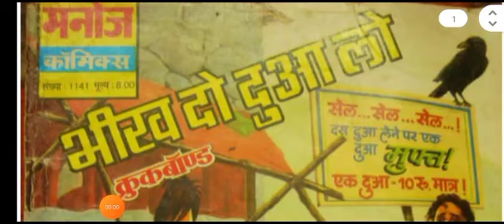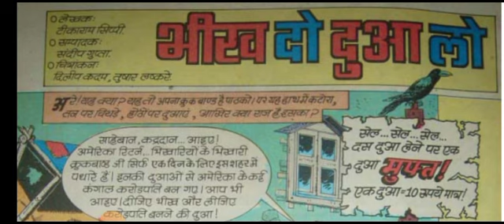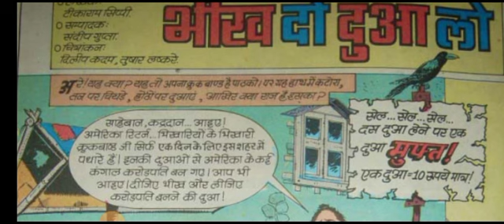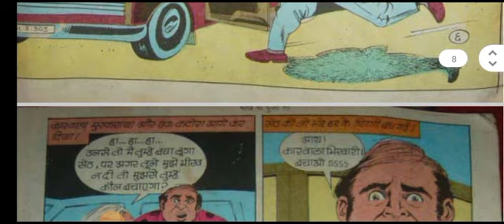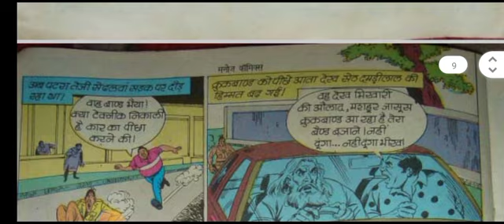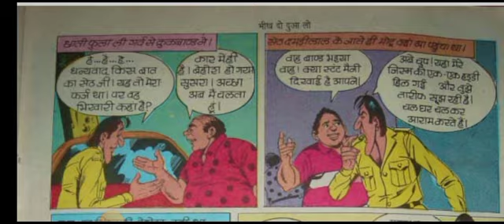BHEEKH DO_DUA LO MANOJ COMICS CROOKBONDMOTU PRASHANTRAJAN RAJANCOMICS RAJMANOJTULSI NUTANRADHA DCFMC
toplaughtercomicscrookbondmanoj comics
indiancomics comics bankelal comicbook hindicomics manojcomics comics book nagraj dhruva doga childhood popular characters of india.Manoj comics was one of the leading brand in India and so was it popular.
@prashant rajan comics rajan prashant